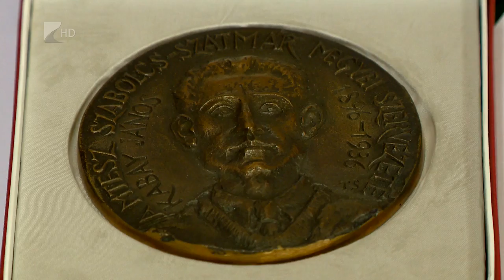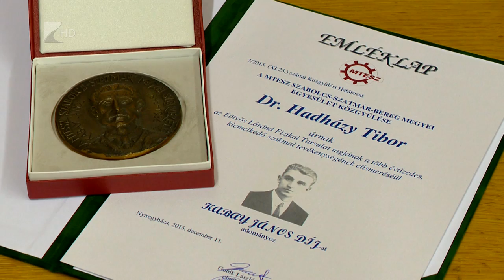Átadták a Kabay-díjat - Kölcsey Tv